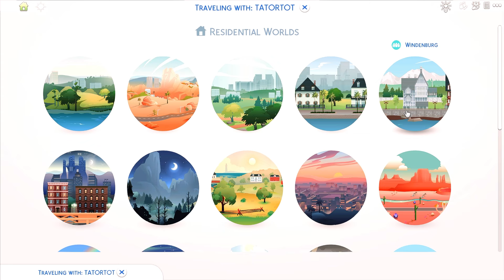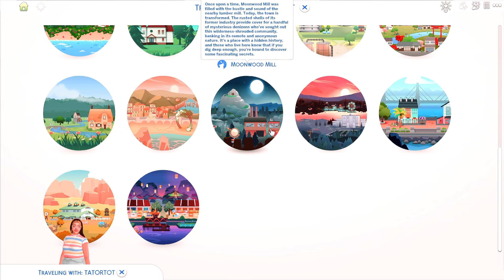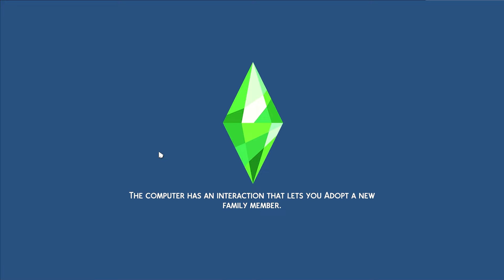Super Sim Self: Mischief Skill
I recently discovered that my audio only sounds good in one ear. When i edit i only have one ear bud in so it sounds good. Two ear buds is a no go! I need to figure out how to fix it but idk where to start. Oh well, enjoy the echo